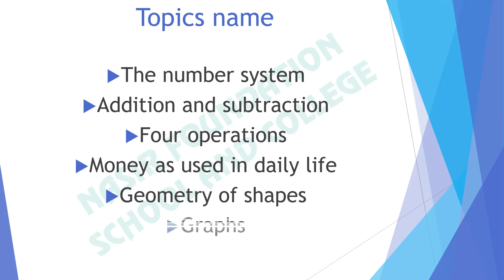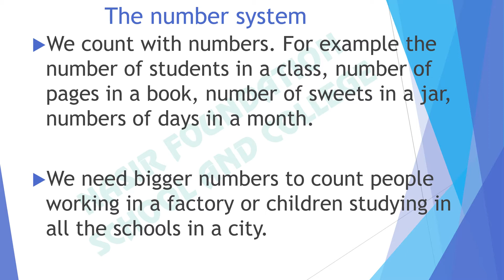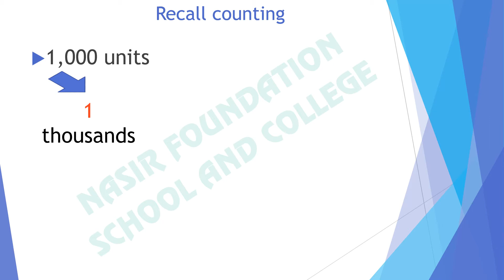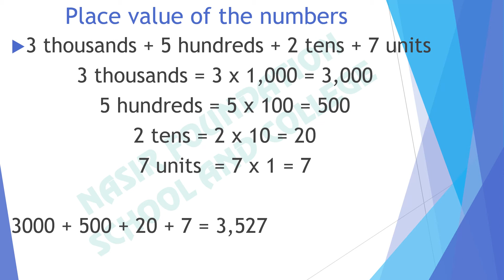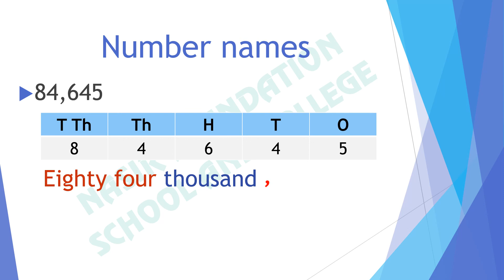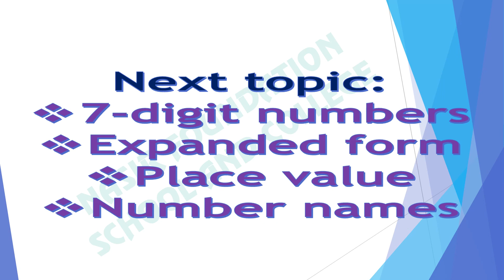Math Class4 Lecture1